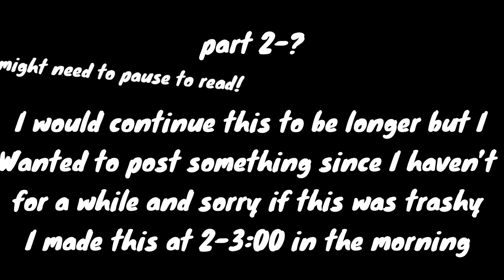wake up! | skit | [ past aftons ] ( my au ) || some of past micheal x past mason/ennard